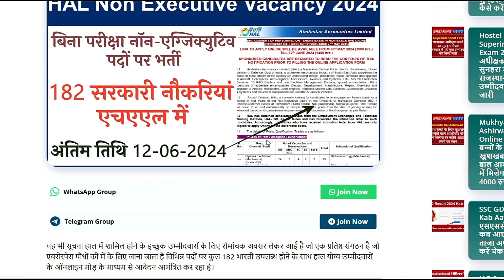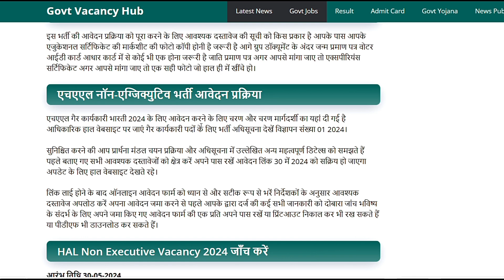HAL ITI & Diploma Recruitment 2024 | Apply NOW! | Govt Jobs | Aerospace Engineering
HAL Recruitment 2024 for ITI & Diploma Holders is OPEN!  Get detailed information on the application process, eligibility criteria, and important dates. Don't miss this chance to build a career in India's leading Aerospace company!